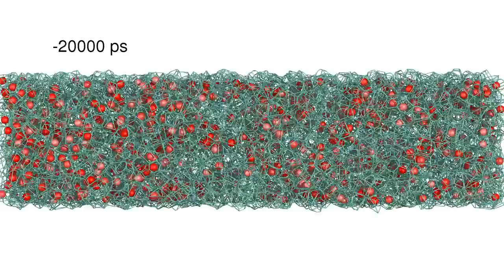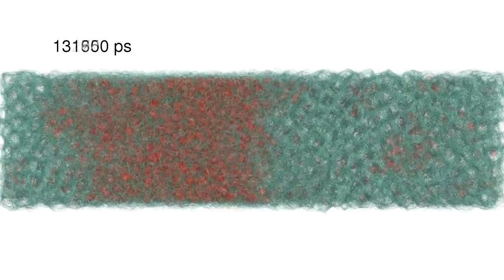Liquid-liquid phase separation of supercooled water 3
When liquid water is deeply supercooled below its melting point, it separates into two liquid phases, one is low-density liquid and another is high density liquid.

This is the first visual evidence by molecular dynamics simulation that water can separate spontaneously and make two segments.

The movie is motion-blurred to elicit the slow domain motion.

Thin green lines are edges of the Voronoi polyhedra.  Red spheres are water molecules having smaller Voronoi volume than a designated volume threshold, and another half of  water molecules are not drawn.

Temperature is 300K before the time origin and then it is suddenly cooled down to the specified temperature.  Molecular dynamics simulations are performed by Dr. Takuma Yagasaki.

To cite this: Yagasaki, T., Matsumoto, M. & Tanaka, H. Spontaneous liquid-liquid phase separation of water. Phys. Rev. E 89, 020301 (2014). doi:10.1103/PhysRevE.89.020301